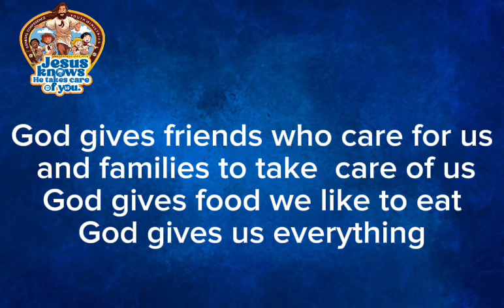God will take care of me